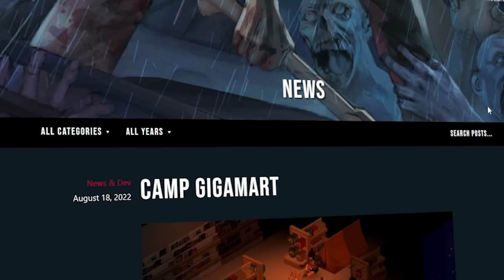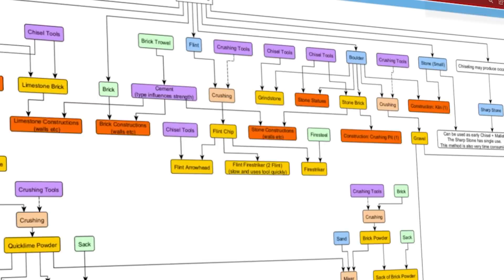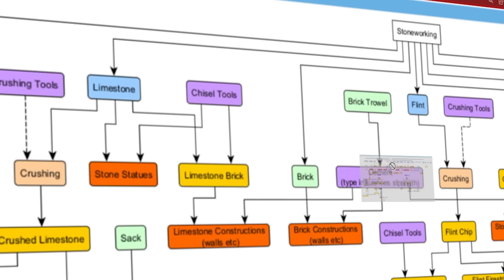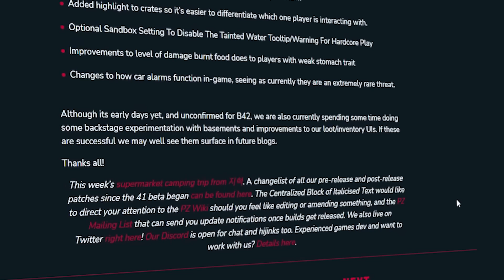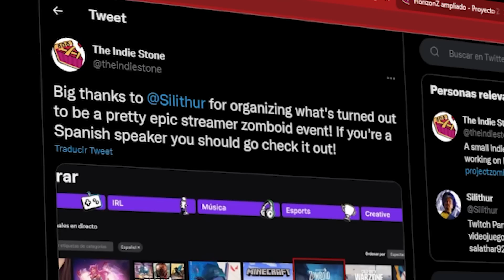Project Zomboid ACTUALIZACIÓN 41.74 & Novedades BUILD 42. Noticias de Septiembre!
Hablamos de la ACTUALIZACIÓN 41.74 y de las NOVEDADES de la futura build 42, también repasamos las novedades de la COMUNIDAD HISPANA de Project Zomboid. Un resumen de las novedades hasta el 1 de Septiembre.

😎MI SETUP😎
**Enlaces de afiliación para ❤️APOYAR el Canal❤️ (NO TIENE COSTE PARA TI)**

✔️1 Mes GRATIS AMAZON PRIME

🐭Ratón Inalámbrico

🎤Siguiente micrófono

💪Brazo Micrófono

🟪Alfombrilla TitanWolf

Capítulos:
00:00 Inicio
00:30 41.74 Actualización
04:37 Novedades Build 42
07:04 Comunidad Hispana